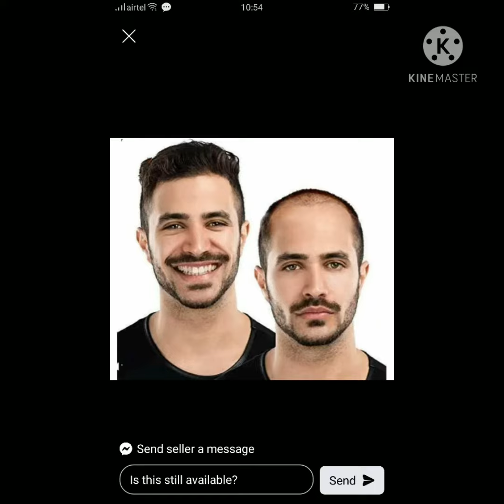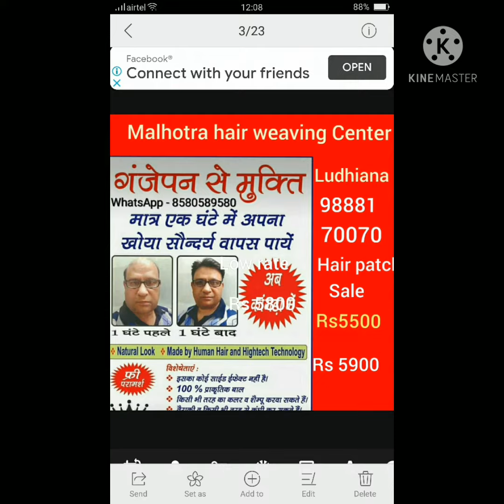hair patch#fixing video# Ludhiana punjab wig whole sale#hairdamage jammu Kashmir #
Whole sale Shop hair patch hi Patch  all company imported patch # tape glue sab whole sale rate #
Malhotra hair patch Ludhiana 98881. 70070Hair wig # hair patch Ludhiana # hair fixing # hair Replcaement # hair patch price # hair patch service centre # hait#गंजापन_दूर_करे_मात्र_एक_घंटे_में rs5990 start
𝙃𝙖𝙞𝙧 𝙋𝙖𝙩𝙘𝙝 𝙪𝙨𝙚 करे और अपना मनचाहा लुक वापस पाये.
👉 Total Baldness Solution with latest technology of Non surgical Hair Replacement.